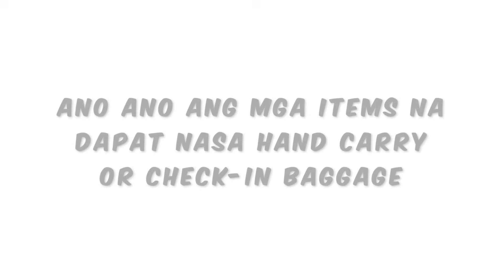What must be in your hand carry and check-in baggage? | Jm Banquicio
In this vlog, I answered all your questions in the previous vlog kung ano ano ang mga items na dapat nasa hand carry or check-in baggage.